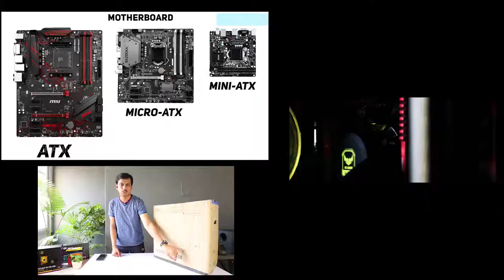Best Allrounder PC Build Parts Explained in Hindi हिन्दी